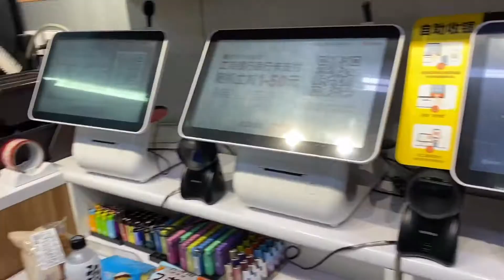猴嫂开心就不减肥了，夜晚人间烟火气满满的餐馆里撸串喝扎啤爽啊